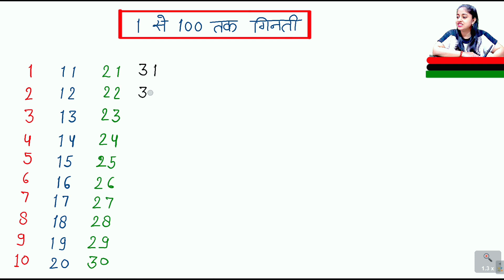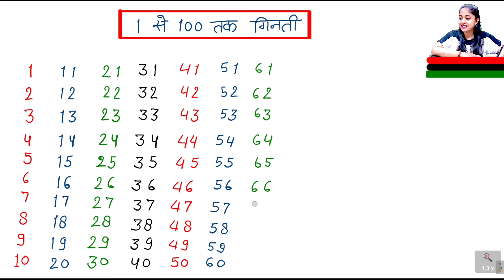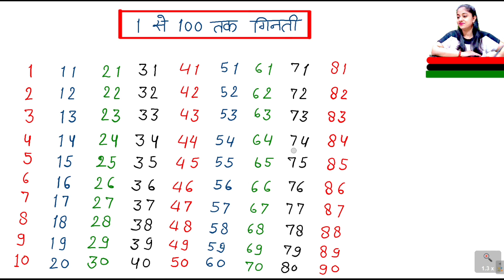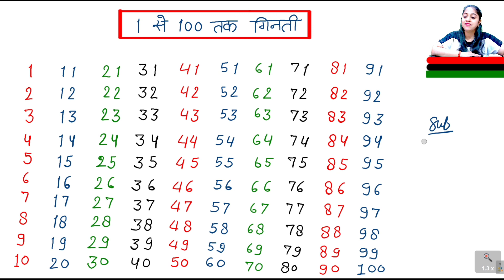Ginti | 1 से 100 तक गिनती | Ek se sau tak ginti hindi mein | ginti so tak ❘ गिनती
Your Query 1 se 100 tak ginti

100 tak ginti

Ginti video

hindi varnmala

Ginti song

1234 numbers

1 to 100 counting

1 se lekar 100 tak ginti Ginti hindi mein

1 se 100 hindi mein padhe

1 se 100 tak counting

Ginti pahada

ginti ginti

100 तक गिनती

गिनती गिनती

100 तक गिनती